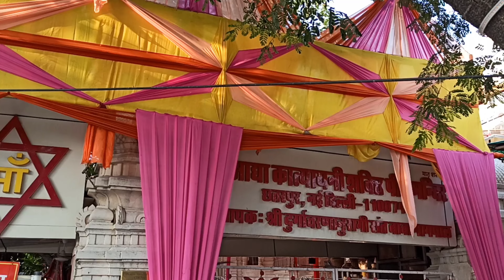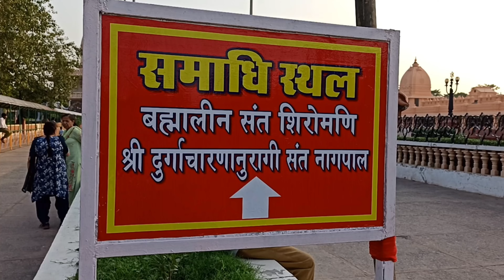छतरपुर मंदिर दिल्ली | Chhatarpur Mandir Delhi | Chhatarpur Temple Delhi